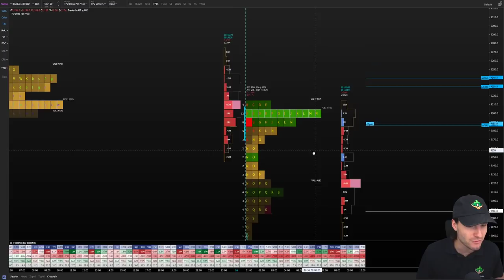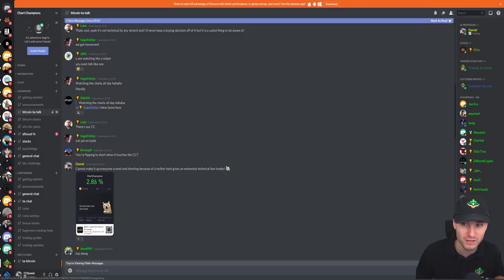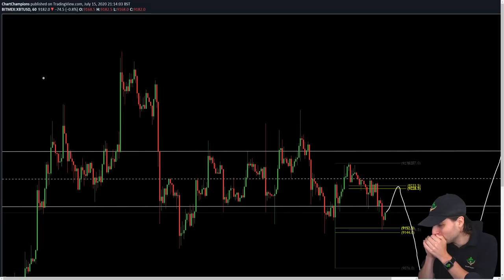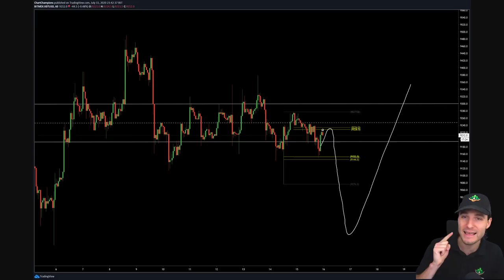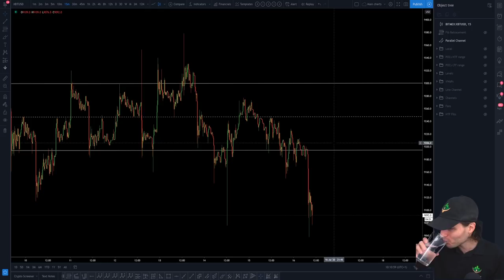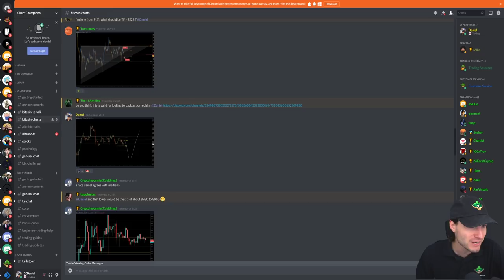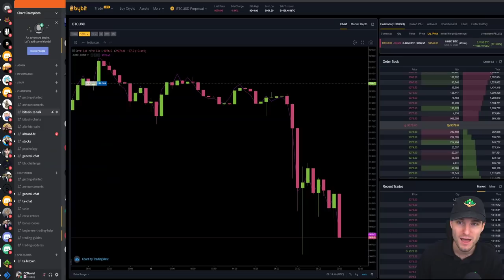$500 profit in 5 minutes🏆 Bitcoin Technical Analysis.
Bitcoin Technical Analysis price today 16.7.20 I cover the current position I am in on $BTC the key levels I will be trading to and why we need to ignore all the news and trade the charts as they are to the $ respected!